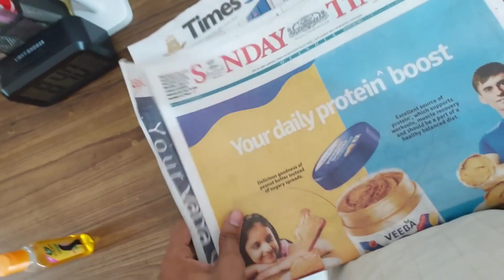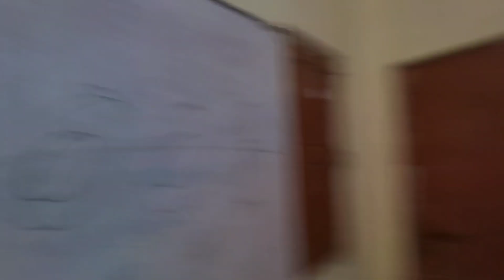Upsc Aspirant Sunday Life vlog | Upsc study vlog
👉You Can Buy This Material for UPSC this Is very Important Books 📚👈

👉Link. 👇👇👇👇

👉6th To 12th All NCERT Books Very Sufficient  📚 👇👇👇

👉M.Laxmikantha Book
in English...👇👇👇
in Hindi...👇👇👇

in English 👇👇👇
in Hindi👇👇👇

👉G C. Leong Geography Book
In English 👇👇👇

In English 👇 👇 👇
In Hindi 👇 👇 👇

👉Art And Cultur by Nitin Singhaniya
In English 👇 👇 👇
In Hindi 👇 👇 👇

In English 👇 👇 👇
In Hindi 👇 👇 👇

👉History of Medieval History by Satish Chandra
In English 👇 👇 👇
In Hindi 👇 👇 👇

In English 👇 👇 👇
In Hindi 👇 👇 👇

👉27 Years UPSC IAS/ IPS Prelims Topic-wise Solved Papers👇👇👇

👉9 Years Topic Wise UPSC Civil Services IAS Mains Solved Papers👇👇👇

👉28 Years UPSC IAS/ IPS Prelims (CSAT) Topic-wise Solved Papers 2 👇👇👇

Video Tags.
Night study vlog,  UPSC Study vlog Night Study UPSC Aspirant Vlog,Night UPSC Study Vlog,A Night in the life of a UPSC aspirant strategy